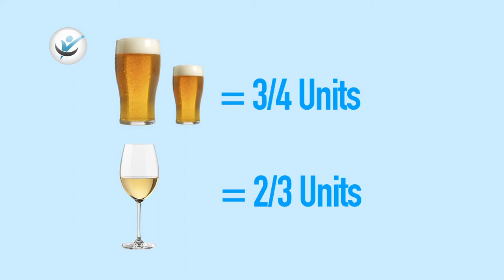How Much Alcohol Should I Limit Myself to Daily?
There is no 'minimum requirement' when it comes to alcohol. Nutritionist Alison Stork of InstructorLive.com explains how much alcohol men and women should limit themselves to daily.